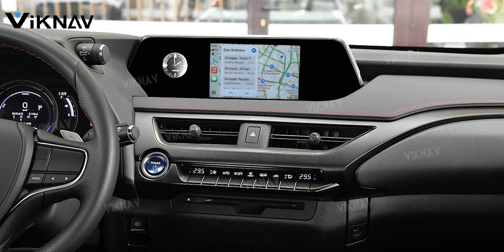Viknav Linux Interface Box For Lexus UX 2019-2022-Display： CarPlay Android Auto display screen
Viknav Linux System For Lexus UX 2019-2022 Wireless Apple CarPlay Android Auto display screen

Support detail as below:
For Lexus UX ：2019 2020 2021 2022

💎IOS AirPlay mirror link
💎Android Auto
💎Andoid phone mirror link

🌹Linux，Sunplus SPHE8368-2U

✨Supports original car reverse camera
✨Supports original car factory 360
✨Supports original car CVBS
✨Supports original car AHD camera

We have detailed installation video and comprehensive installation manual to ensure smooth installation!!